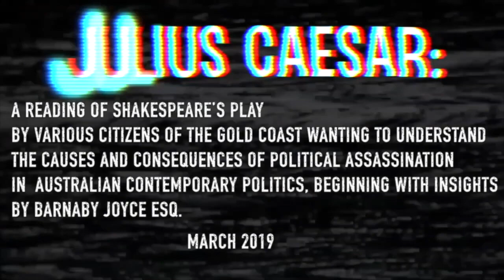Kevin Rudd -Shakespearean Ambition in Australian Politics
Former prime minister Malcolm Turnbull has unleashed on Kevin Rudd and Tony Abbott, describing them as "miserable, miserable ghosts" who should have left Parliament the moment they lost the top job.

Mr Rudd described his toppling in June 2010 as a “Shakes­pearean” plot-line riddled with falsehoods about his government’s performance. overweening ambition. He wrote a blistering assessment of Julia Gillard, arguing that voters saw her as a “backstabber” lacking legitimacy who had led the government to near annihilation.

Again we see ambition for power in our Australian Politics, come discuss it with us at our reading of Shakespeare's play Julius Caesar.

Our phase 1 interactive play reading!
March 30 brings you Phase 1 of MWTC Political season at TAFE Coomera Black Box Theatre. Come along and be part of our interactive play reading of Shakespeare's Julius Caesar. In 1hr 15mins we give you the play, (with some help from you!) and some ideas to get you thinking about the people who represent us.
All for $10!
Selling Fast !!

Proudly supported by the RADF!

Coming Soon...March 30, 2019

Julius Caesar: A reading of Shakespeare’s Play by various citizens of the Gold Coast wanting to understand the causes and consequences of political assassination in Australian contemporary politics, beginning with insights by Barnaby Joyce esq.